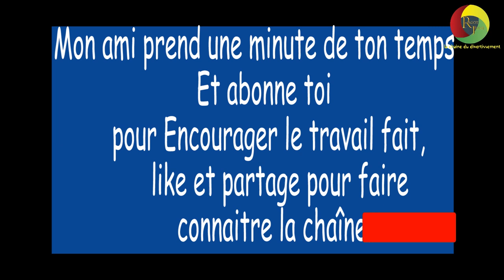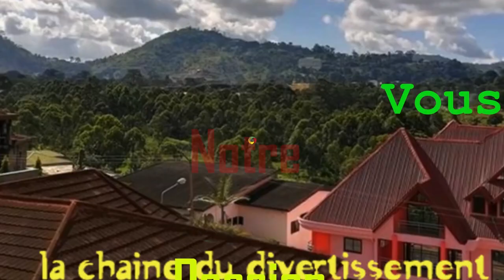Si tu danses avec un gars, et son ways se lève, quelle sera ta réaction?😂😂😂(micro trottoir camer)